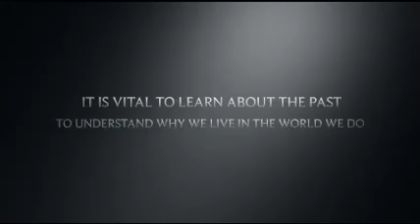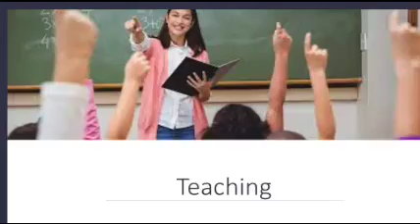History The Path to a Bright Future